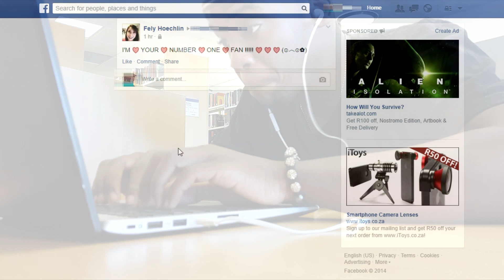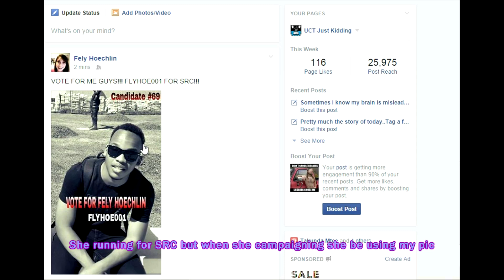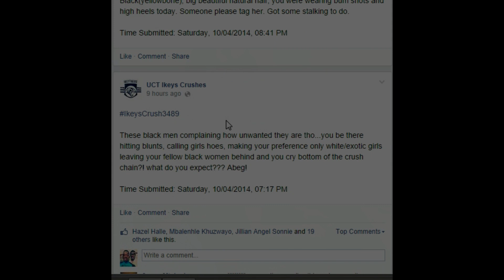She Loves A UCT Boy (Ikeys Crushes Edition)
A short (musical) failed love story about the famous Hoechlin Fely (Student Number: FLYHOE001) - the best female stalker at UCT. Met her about a week ago.

Shout out to Limpopo and the Powerpuff Girls :D.